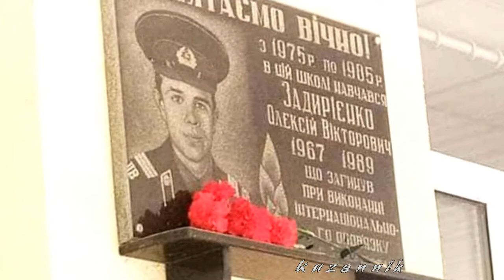Виктор Богун - Героям слава !